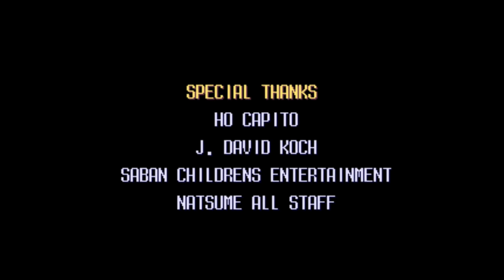16-Bit Sundays: Power Rangers Special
Join Rotan, JD, Ted & Ange for another 16-Bit Sundays as they talk Power Rangers and other gaming relics.